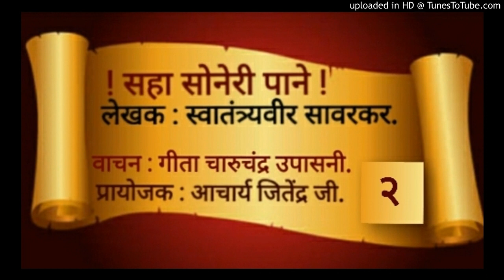भाग 2, सहा सोनेरी पाने, वाचन: गीता उपासनी.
"दोन अडीच सहस्र वर्षांपूर्वी सिंधू नदीच्या पलीकडे इराणच्या सीमेला भिडलेल्या प्रदेशापर्यंत भारतीयांची वस्ती नि राज्ये पसरलेली होती.
आज ज्याला अफगाणिस्थान म्हणतात त्याला त्या काळी गांधार म्हणत. 'अहिगणस्थान' हे अफगाणिस्थानचे आपले प्राचीन नाव आहे. काबूल नदीचे आपले प्राचीन नाव 'कुभा' असे होते. सिंधू नदीच्या दोन्ही काठांना लागून वैदिक धर्मानुयायी असलेल्या भारतीयांच्या लहान मोठ्या स्वतंत्र राज्यांची मालिकाच मालिका पसरलेली होती. त्यांना त्या काळी गणराज्ये म्हणत."

भाग- 2
लेखक- स्वातंत्र्यवीर सावरकर.
वाचन- गीता उपासनी.
प्रायोजक- आचार्य जितेंद्र जी.
साहित्याधिकार- सात्यकी सावरकर.
ध्वनिमुद्रण- मल्हार प्रॉडक्शन्स्, पुणे.